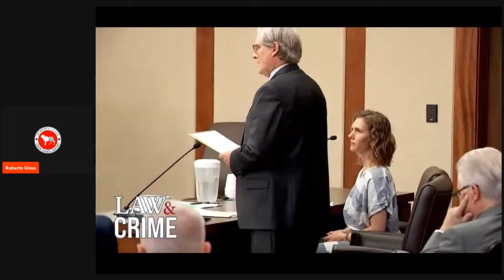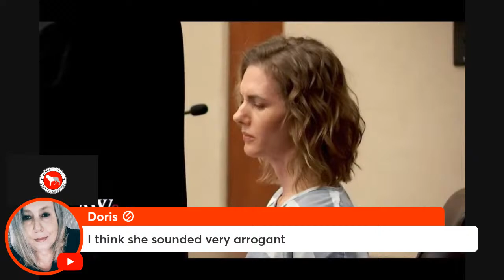Ruby Franke’s House of Horrors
Mom-influencer turned convict, Ruby Franke plead guilty to 4 counts of child abuse but is she truly remorseful? Franke claims she was   brainwashed and manipulated into her actions by partner Jodi Hildebrandt? Hildebrandt claims in jailhouse phone calls she did nothing wrong. Who is telling the truth?